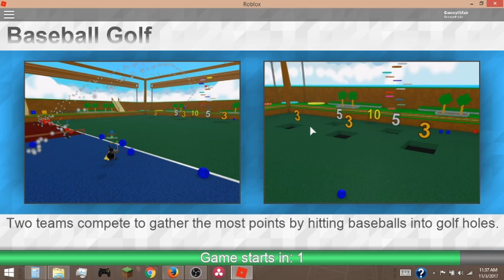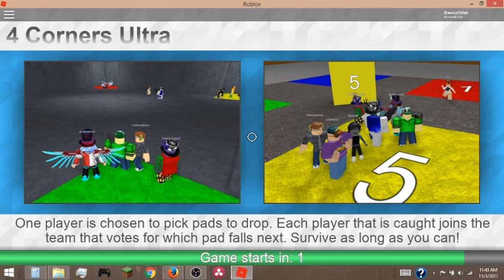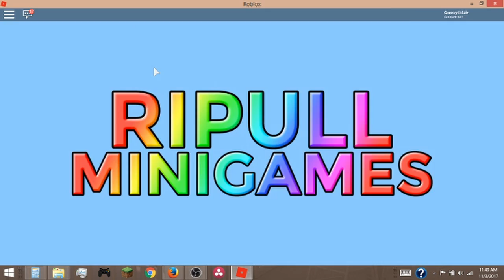Ripull Minigames - New and Improved!?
Ripull has all new games and voting system!! Definitely different!!